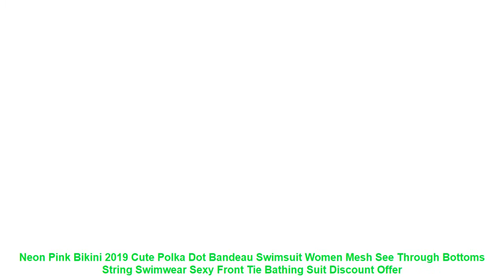Neon Pink Bikini 2019 Cute Polka Dot Bandeau Swimsuit Women Mesh See T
Size
Your Bust(CM)
Your Waist(CM)
Your Hips(CM)
Your Cups
Item Flat Measure1(CM)
Recommendation
Cup
UK Size
Recommendation Weight
S
78-82
60-66
78-85
A-B
33
A-B
6-8
35-45 KG
M
80-88
64-70
85-91
B-C
35
B-C
8-10
45-50KG
L
88-95
68-74
91-97
C-D
37
C-D
10-12
55-60KG
XL
95-102
72-78
97-105
D-E
39
D-E
12-14
60-70KG
A buyer Height:155CM Weight:42KG Try S size is fit comfortably.
B buyer Height:163CM Weight:50KG Try M size is fit comfortably.
C buyer Height:165CM Weight:63KG Try L size is fit comfortably.
D buyer Height:163CM Weight:67KG Try XL size is fit comfortably.
Materials:This environmental fabric of swimsuit is superb quality fabric processing. not poor polyester .
Its elastic.non-fading.breathable.durable and quick drying.
Our item is made by experienced worker.Its well cut and trim line well made.
Wholesale and Dropshipping is available
Click on ADD TO CART NOW!
Item Type: Bikinis Set
Gender: Women
Waist: Low Waist
Support Type: Wire Free
With Pad: Yes
Pattern Type: Solid
Model Number: 283
Material: Polyester.Nylon
Fit: Fits true to size. take your normal size
Brand Name: Hippie Boho
Size
Your Bust(CM)
Your Waist(CM)
Your Hips(CM)
Your Cups
Item Flat Measure1(CM)
Recommendation
Cup
UK Size
Recommendation Weight
S
78-82
60-66
78-85
A-B
33
A-B
6-8
35-45 KG
M
80-88
64-70
85-91
B-C
35
B-C
8-10
45-50KG
L
88-95
68-74
91-97
C-D
37
C-D
10-12
55-60KG
XL
95-102
72-78
97-105
D-E
39
D-E
12-14
60-70KG
Similar Product
Neon Pink Bikini 2019 Cute Polka Dot Bandeau Swimsuit Women Mesh See Through Bottoms String Swimwear
OMKAGI Bandage Neon Bikini 2019 Swimsuit Women Swimwear Biquinis Swimming Bathing Suit Hot Sale Sexy Push
Neon Adjustable Bikini 2019 Sexy Thong Swimsuits For Woman Push Up Swi

ROCKBROSS Summer Ice Silk Anti-UV Shawl Cuff Men Women Cycling Arm Sleeves Volleyball Fishing Running Outdoor Sports Arm Warmers =